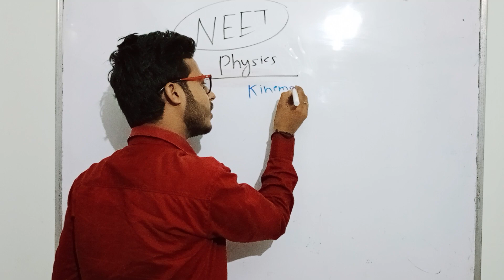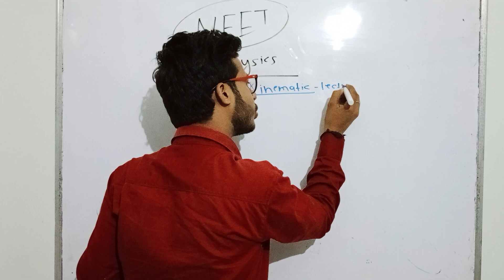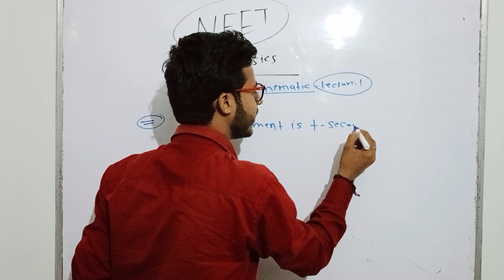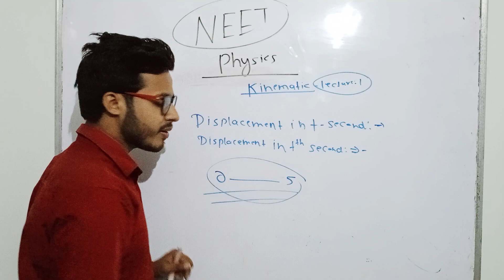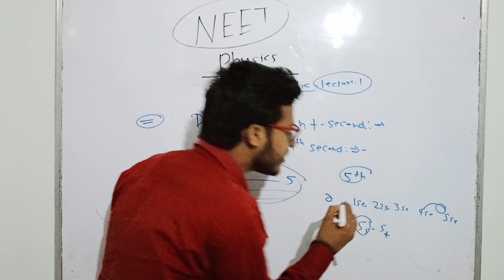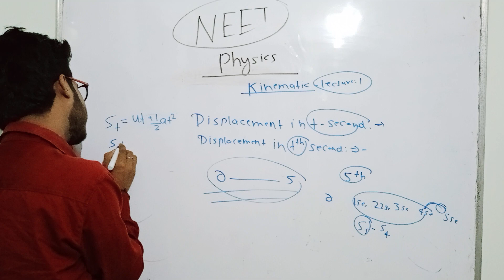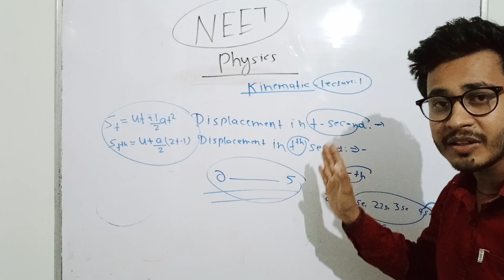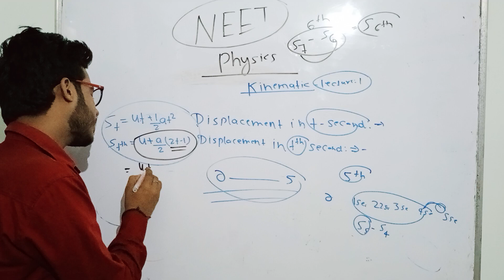Neet Physics//Kinematics// Lecture -1